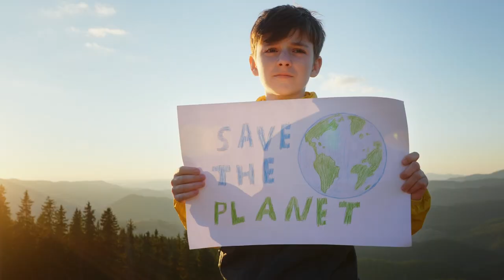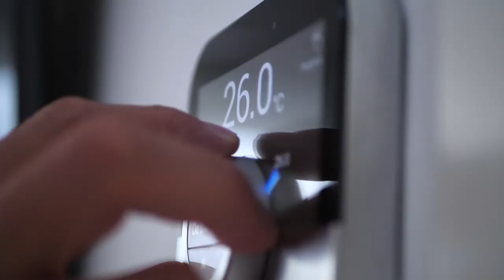Distribuer les bonnes énergies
Rexel conçoit et partage des solutions d’électrification pour les entreprises. Nous conseillons et accompagnons les professionnels pour leur permettre de concilier performance et responsabilité.